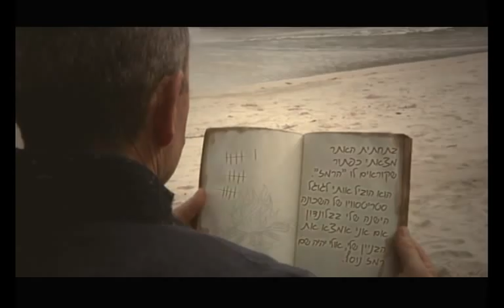יומני הקפטן - יום 10